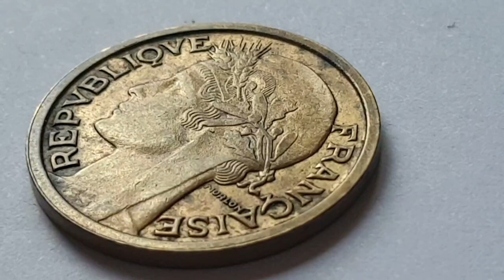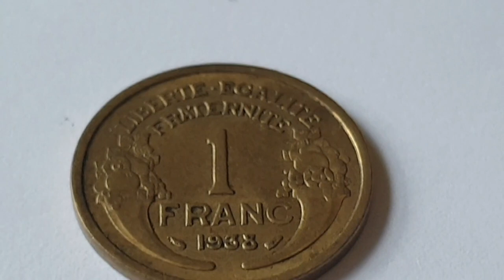France 1938 1 Franc Coin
France

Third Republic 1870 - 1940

1938 - 1 Franc - Circulated

Obverse Engraver or Designer - Pierre-Alexandre Morlon
Surround - REPVBLIQVE FRANÇAISE / FRENCH REPUBLIC
Center - Liberty facing left wearing a phrygian cap her hair decorated with a wreath
Center Right  Engravers Mark - MORLON

Reverse Engraver or Designer - Pierre-Alexandre Morlon
Top - LIBERTE - EGALITE - FRATERNITE / Liberty, Equality, Fraternity ( Botherhood )
Center Coin Value - 1 FRANC
Center Coin Date - 1938 ( Coin featured in this video )
Edge Artwork - Cornucopias ( The horn of plenty )
Left Privy Mark - Paris, France
Right General Engraver Privy Mark - Lucien Bazor

Composition - Copper Aluminuim
Thickness - - mm
Edge - Smooth

Minted by - Paris, France
Mintage - 66 ,164,569 - Circulated
Mintage - - Proof

Notes -